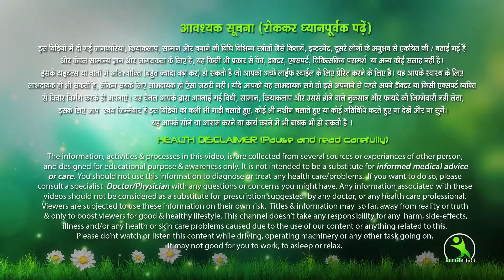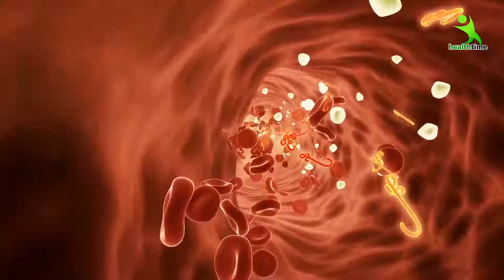Face Exercises to Lose Face Fat Face Exercise to Tighten and Lift the Face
To read free ebooks related to weight loss and diet plan Check this

The best Keto Desserts recipes are here:-

face exercises to lose face fat,
face exercise to tighten and lift the face,
face exercise for glowing skin,
face exercises for men,
face exercises for double chin,
face exercises for cheekbones,
face exercises for the jawline,
face exercise for chubby cheeks,
face exercise for slimmer face,
face exercise for jawline